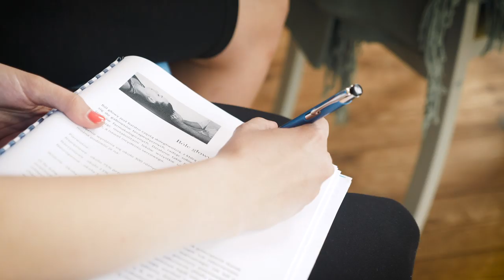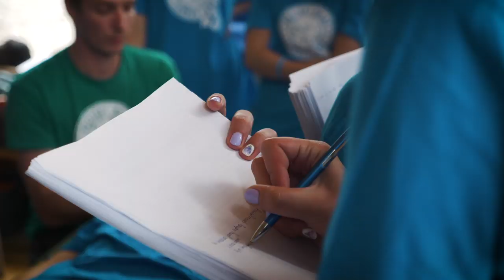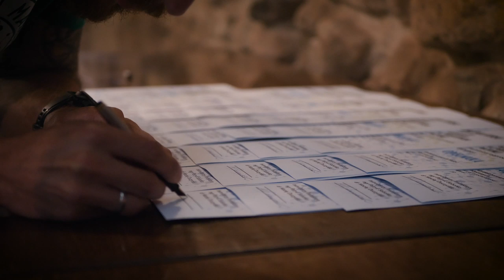Cała prawda o Summer Camp 3.0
Summer Camp - jedyny obóz dla fizjoterapeutów, jaki znamy i o jakim słyszeliśmy. Nie było czegoś takiego wcześniej, nikt przed nami nie pomyślał o tym, aby zebrać grupę młodych fizjoterapeutów w jedno miejsce, zagospodarować im czas, przekazując olbrzymią ilość wiedzy i wypełnić go warsztatami i zabawami integracyjnymi. Do tego zadbać o to, aby miejsce w którym tyczy się całe wydarzenie, było ładne, bliskie naturze i pozwalające zapomnieć o całym świecie zewnętrznym, co pozwoli jednocześnie skupić się na tym, co najważniejsze w kursie. W tym roku mieliśmy okazję po raz trzeci zadbać o wszystkie wymienione szczegóły i musimy przyznać, że idzie nam coraz lepiej. Summer Camp to zdecydowanie nasz najbardziej udany projekt i jesteśmy z niego niesamowicie dumni. Chcielibyście być z nami na następnej edycji? Bądźcie czujni, niebawem więcej szczegółów!

Pozdrawiamy Projekt Masaż Crew

Zapisz się na Summer Camp 4.0 już dziś!